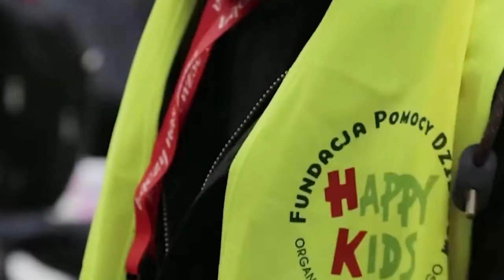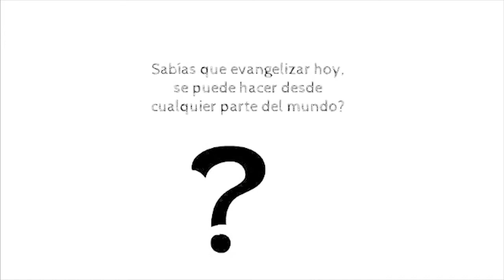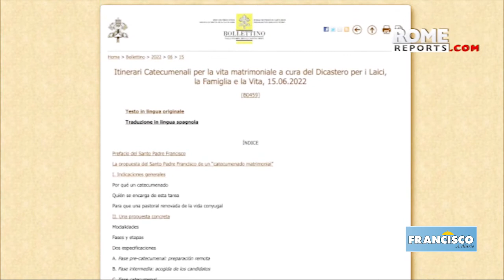Francisco a Diario - La comunidad al cuidado de los ancianos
CORPUS CHRISTI
Compartimos las expresiones y enseñanzas del Papa Francisco durante la Solemnidad del Cuerpo y Sangre de Jesús.

RENOVADO PEDIDO DE PAZ
Una vez más el Santo Padre llama al cese de la violencia y las guerras, especialmente en Myanmar y en Ucrania.

ACEPTAR LOS LÍMITES
Durante su catequesis sobre la vejez, el Papa alienta a los mayores, y los invita a abrazar con amor cada etapa de la vida.